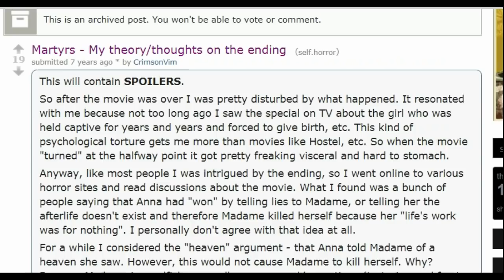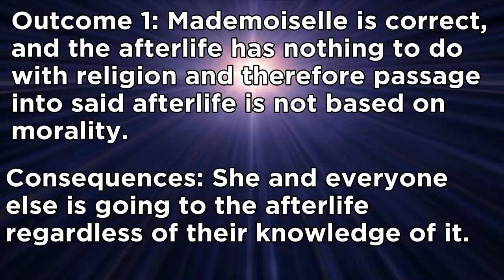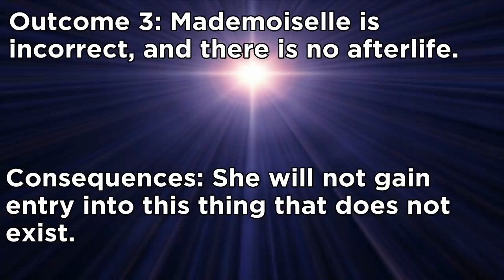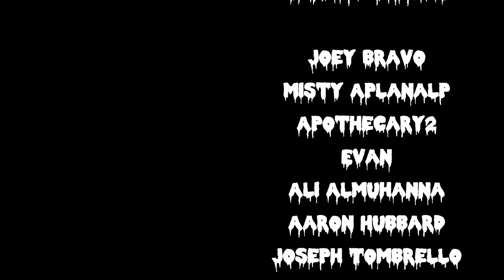Martyrs - The Cult Was Wrong | Renegade Cut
In the 2008 horror film Martyrs, the Mademoiselle wants proof of the afterlife...but is her method helpful?